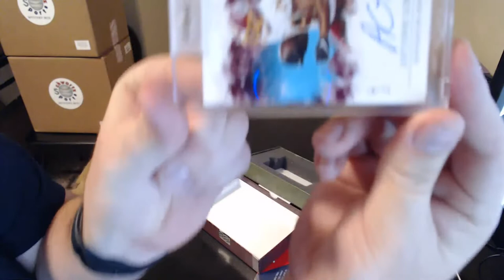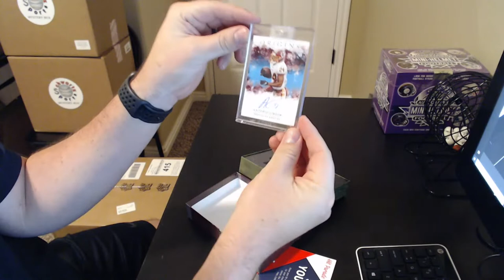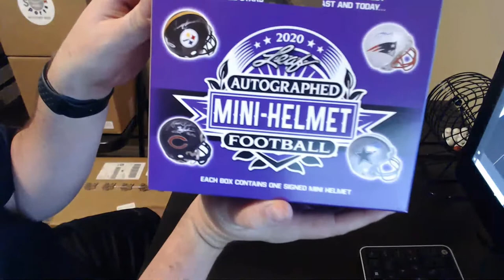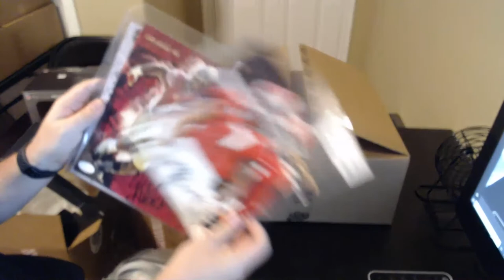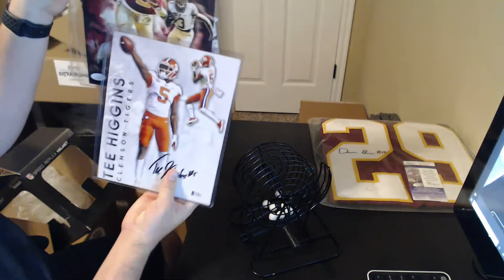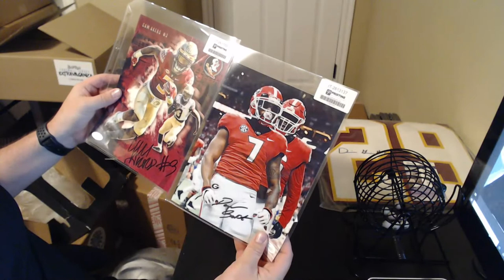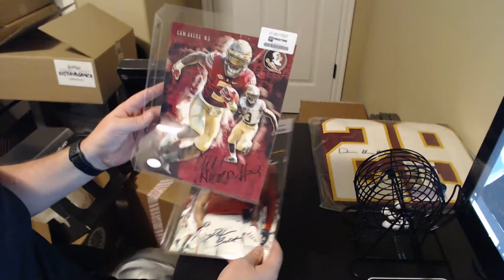HP Limited Edition Football Card, Leaf Mini Helmet, GR Multi Sport Jersey and Facebook Breaks 11/19